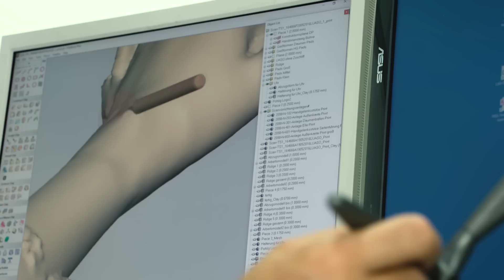3D-Druck Orthesen: Welche Vorteile hat die PRINTORTHESE®?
Der 3D-Druck kommt in der Technischen Orthopädie immer häufiger zum Einsatz. Mithilfe dieses Verfahrens können Orthesen zunächst digital entwor­fen und anschließend schichtweise konstruiert werden.

00:00 Was ist eine PRINTORTHESE®?
00:53 Vorteile einer 3D-Druck Orthese
01:07 Orthese wird zum Schmuckstück
02:00 Erstellung des Druckmodels
03:00 Vorteil der neuen Technologie

Unter Berücksichtigung der anatomischen Ansprüche lässt sich mithilfe der 3D-Druck­tech­nologie ein ästhetisches Hilfsmittel mit erstklassiger Funktionalität erstellen: die PRINTORTHESE®. Die Gestaltungs­möglich­keiten sind hier nahezu unbegrenzt. Du kannst deine PRINTORTHESE® nach eigenen Wünschen perso­nalisie­ren. Accessoires wie Uhren, Fitness Tracker, Lichter, Glitzersteine oder Embleme lassen sich problemlos in die 3D-Druck Orthese integrieren. Auf diese Weise wird dein medizinisches Hilfsmittel zu einem funktionalen Schmuck­stück, das im Alltag nicht mehr versteckt, sondern stolz präsentiert wird.

*Die PRINTORTHESE® bietet zahlreiche Vorteile:*

    - Scantechnik statt Gipsabdruck
    - geringes Gewicht durch die vielen Freiräume
    - reduzierte Schweißbildung durch Atmungsaktivität
    - Polsterung möglicher Druckbelastung­szonen durch integrierte Gelpads
    - verbesserte taktile Wahrnehmung
    - Mitgestaltung durch den Patienten (Farb- und Designauswahl)

Selbstverständlich bleiben neben den 3D-gedruckten Orthesen auch weiterhin die herkömmlichen Produktions- und Versorgungs­methoden bestehen. Allerdings zeigen erste Studien, dass die Akzeptanz des Hilfsmittels bei der PRINTORTHESE® relativ hoch ist im Vergleich zu Orthesen in konventioneller PE-Technik. Patienten mit PRINTORTHESE® setzen beispielsweise die betroffene Hand häufi­ger bei bimanuellen Tätigkeiten ein und berichten über einen erhöhten Tragekomfort.